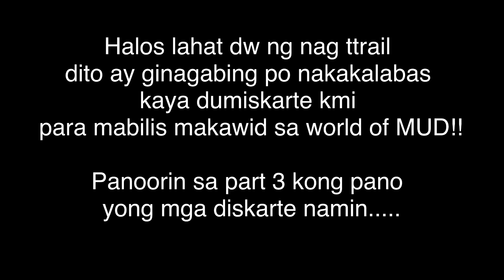MIASONG super hard trail part 2|| teamKabalen||Hardendurophilippines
VOLCANDURO vs wet slimy mud|| kabalitox ||klx140g